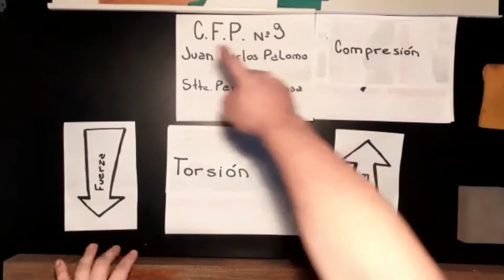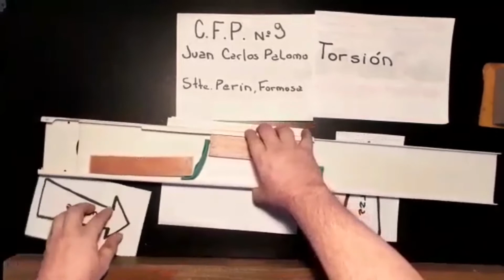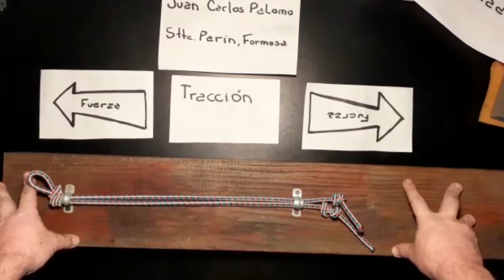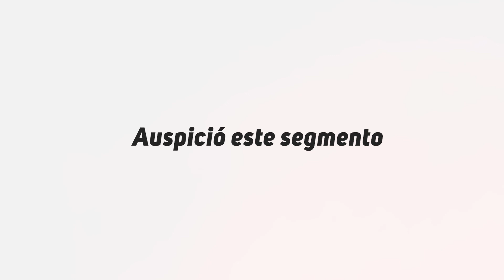Esfuerzos y fatigas sometidas a las soldaduras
Huerta Orgànica -    Juan Carlos Palomo - C.F.P. nº 9